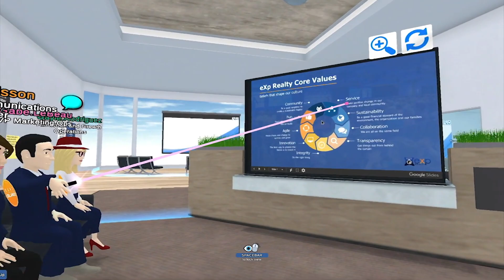Brock Zevan Real Estate Agent Shares how eXp Realty Coaches and Collaborates at a High Level.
Brock Zevan Team Leader CEO of Compass Real Estate Group, COO of UP NETWORK Real Estate, Listing Consultant and Buyer Agent Specialist shares how the real estate EXP world helps with collaboration and coaches agents at a fast pace increasing your knowledge to sharpen the skills needed to build your real estate tool box.